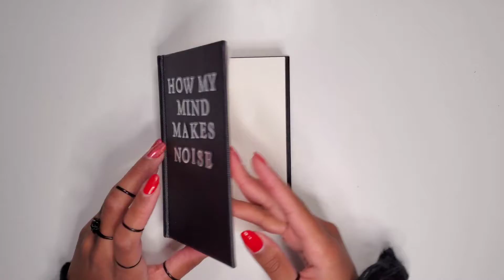How My Mind Makes Noise | Episode #2 | Sad Sunny Days ☀️